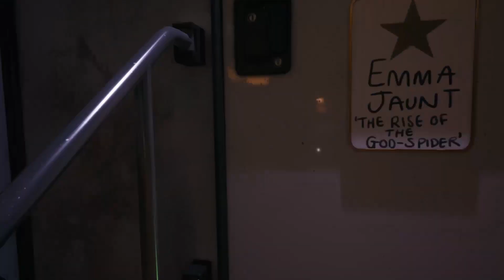[Dead Island 2] | ALL BOSS-FIGHTS GAMEPLAY CINEMATIC SCENES & ENDING FULL HD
No Commentary!